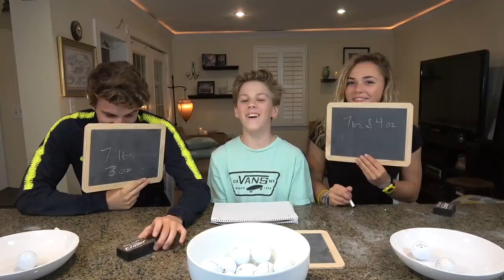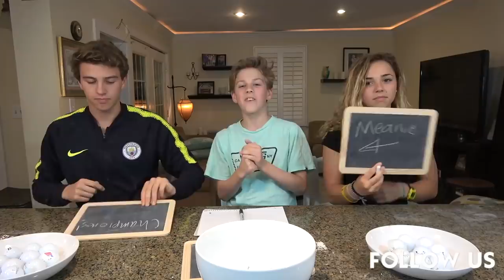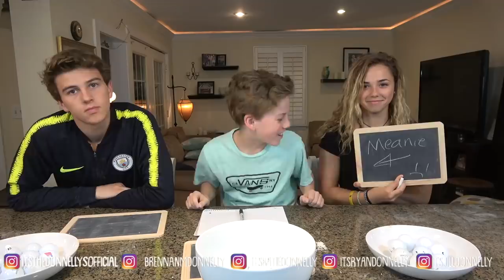Who Knows Me Better? *Brother vs. Sister!!!*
We celebrate Ryan's 13th birthday with a *hilarious* Who Knows Ryan Better Challenge.  See how he ranks his family members, what he is most afraid of and MORE!! Seriously, this is one of my most favorite videos we have ever done!  Join Our FAMELLY Adventure!